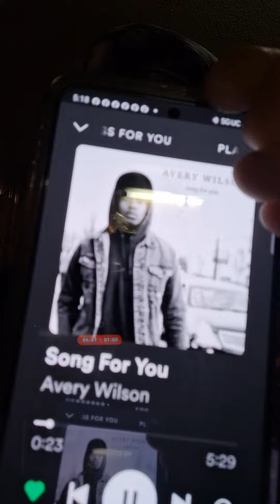AngelNaphtalie-sending a: 'Song For you' By: Avery Wilson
Angelnaphtalie was thinking you all needed to hear this song by: Avery Wilson.
Song is called: Song For You.

Credit has been given to this Artist, and remains his sole ownership.'

Thankyou Avery Wilson, for such a beautiful, and inspiring song, during these hard times.

Yours truelly,
Love & Light
Angelnaphtalie